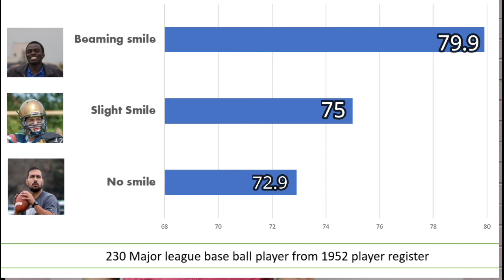BENEFITS OF SMILE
There are multiple benefits of smile - One major benefit is you live longer if you smile and many more which are scientifically proven and also published.
In our channel we intent to bring in topic which would make you better than yestarday .